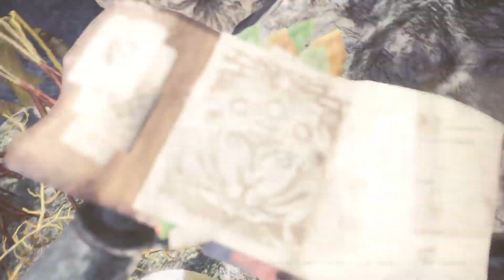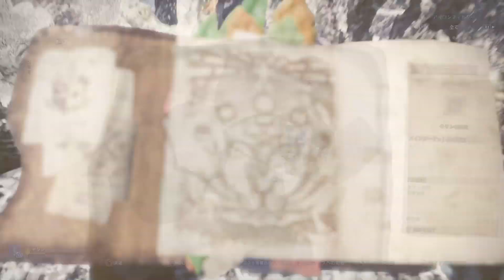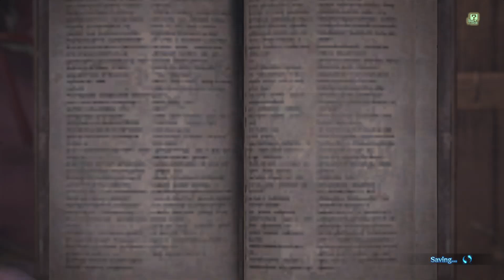MHW サークル活動 2019/6/11 その１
モンスターハンターワールドのサークル【RollingStones】【ハンター協会】【悪の枢軸】の　2019/6/11　のサークル部屋での模様です。　本編は「歴戦の個体の調査クエスト」を周回しております。　とりたててどうだと言うこともなく日常の風景でまったりと狩り、ボイチャもまだしてません。